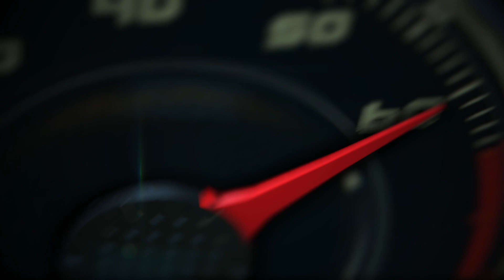¿Cómo se le quita y pone el techo al Lamborghini Aventador SVJ Roadster 2020?